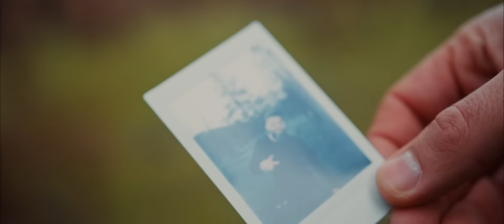Florin Salam - Roata vietii s-a intors [Videoclip Oficial] 2023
Muzica: Marius de la Focsani
Orchestratie: Florin Peste
Text: Marius de la Focsani
Video: Kamarad